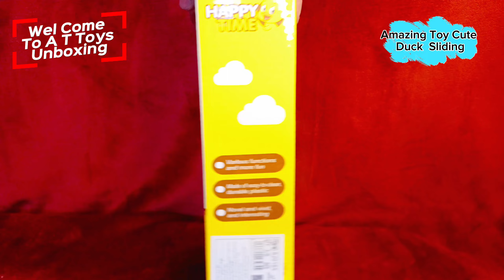Cute Small Duck Sliding 🐥🛝 Amazing Toy, / A T Toys Unboxing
A T TOYS UNBOXING
at toys
Buy Link Is Here 👇
No 1
BELOXY Duck Slide Toy Set, Funny Automatic Stair
No 2
(Dinosaur Slide Toy)
1, 3-Axis Handheld Gimbal Stabilizer }

2, Boya ByM1 Microphone with 20ft }

3, Mobile video recording kit Smart }

4, ADOFYS 49 in 1 Action Camera Kit }

5, VTS Porta Light kit for Video Digital }

6, Kreo Ring Light 18" ring light with }

7, kicteck Video Camera Camcorder Digital YouTube }

8, FitSpark Eagle i12 Real 4K@30fps WiFi Action Camera }

9, Logitech C922 Pro Stream Webcam, HD 1080p/30fps }

[ Hey   Doston,   A T TOYS UNBOXING,   Hamare Is CHANNEL,  Per  Ham Unboxing   Aur   Testing  Aur  Review   Ki  VIDEOS   Banate   Hain   Jaise Ke, ]

RC CARS,   RC TOYS,   LITTILE BIG TOYS,

TOY TRAIN,   RC PLANES,  RC MOTORCYCLE,

RC BOAT,   RC MONSTER, TOY KITCHAN,

RC JCB EXCAVATOR,   RC ROBOT,

RC INTELLIGENT,   RC BULLDOZER,

RC DRIFT CARS,   RC DRONES,

RC HELICOPTER,   RC BIKES,    RC TRUCKS,

RC QUADCOPTER,   RC TANKS,   HOBBY CARS,

EXPERIMENT KITS,   BIG RC 4X4,

CODING KITS,   AI LEARNING KIT,  ]

                   [ LIKE AUR SHARE ZARUR KARAIN ]

Your Quaris --

cute Small Duck
Cute smnall duck
cute baby duck videos
cute little duck
cute baby ducks swimming
cute baby duck drawing
cute baby duck shorts
cute baby duck cartoon
cute baby duck compilation
cute baby duck playing water very
happy
cute baby ducks following mom
cute Small
cute small drawings
cute small dogs
Cute small cats
cute small baby
cute small minecraft house
cute small animals
cute small kittens
cute small gift ideas
cute small avatar roblox
cute small monkey
cute
cute baby
Cute life
Cute cats
cute hairstyles
cute animals
cute dogs
cute couples
cute baby videos
Cute cat
cute programmer
cute Small Duck Sliding
sliding door
sliding door installation
sliding door bloxburg
cute Small Duck Slider
slide toy
slide toy review
slide toy instructions
Small Duck Slider
small duck slide toy assembly
small duck slide toy song
small duck slide song
small duck slide
Duck Slider
duck slide toy
duck slide toy set
duck slide toy song
fbg duck slide
duck slide lyrics
duck slide reaction
duck slide remix
duck slide instrumental
duck slide game
duck slide video
toys
toys unlimited
toys and me
toy duck
toy duck sound effects
toy duck sound
toy tinkers donald duck
toy ducks for toddlers
toys duck
toy story duck
toy duck train color cookies
toy duck game
toy story 4 bunny and duck
toy donald duck
toys duck
toy duck
toys and colors duck
toy duck game
toy duck sound
toyshine dancing duck with music
toys and colors duck bouncer
toys of nature duck tv
toyshine funny duck laying eggs
toy ducks play in the water
mighty ducks toys commercial
toys for pet ducks
baby ducks toys
small duck toy
toy ducks quacking
toy ducks quacking monsters inc
toy channel
toy channel kaise banaye
toy channel kaise grow kare
toys channel kis category mein aata
hai
toys channel toys channel
toys channel video
toys channel india
toy channel category
toy channel music
toy channel tamil
toy channel jawani rasgulla
toy star channel
toys and colours channel
toys in japan channel
toys youtube channel
toys unboxing channel
toys and colors channel
toys r us channel
toys video channel
ATToys Unboxing
unboxing video
AT Toys Unboxing
toys unboxing video
toy unbox
Toys Unboxing
toys unboxing
toys unboxing video
toys unboxing and playing
toys unboxing hindi
paw patrol toys unboxing
toys unboxing for boys
peppa pig toys unboxing
dinosaur toys unboxing
barbie toys unboxing
mario toys unboxing
Toy Unboxing
toy unboxing
toy unboxing cookieswirlc
toy unboxing channel
toy unboxing barbie
toy unboxing in hindi
toy train unboxing
toy car unboxing video
toy story unboxing
toy unboxing slick slime sam
Unboxing
unboxing dude
unboxing
unboxing asmr